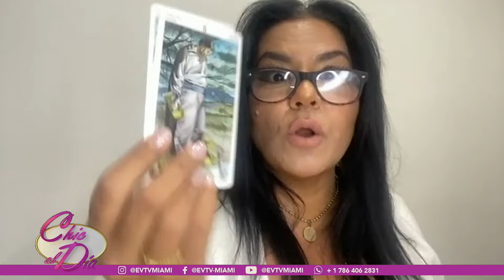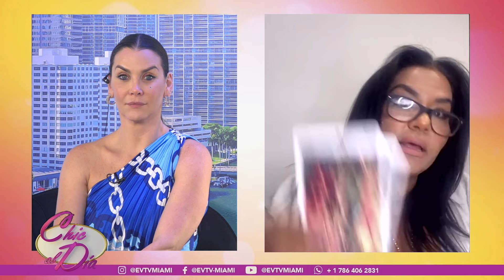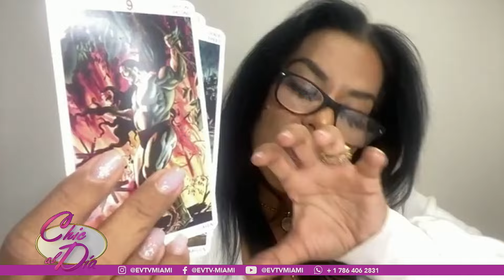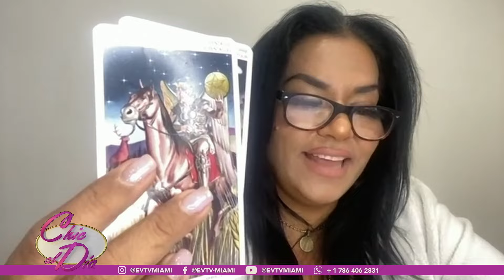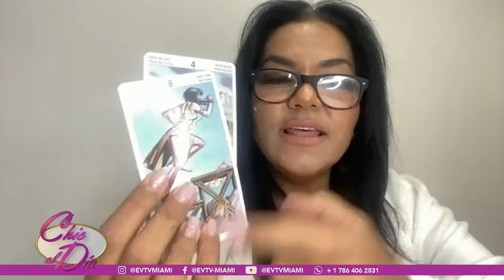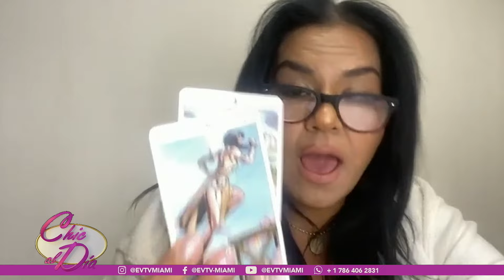TAMBIÉN VENEZUELA ESTARÍA COMPLICADA | ChicAlDía | evtv | 02/26/24 4/6